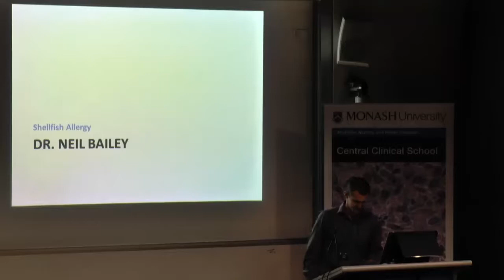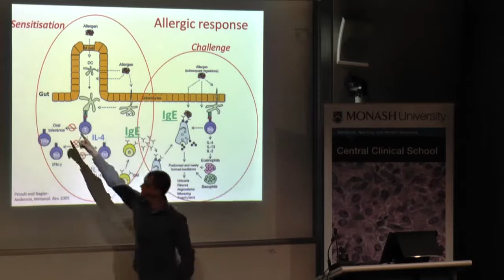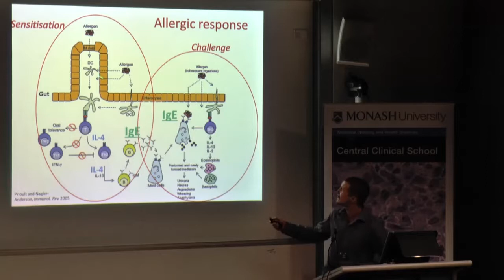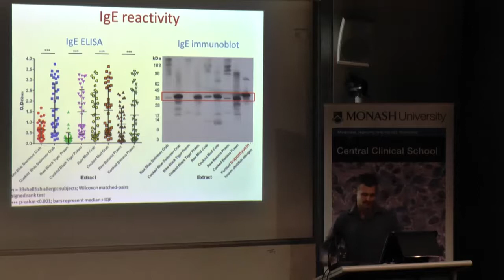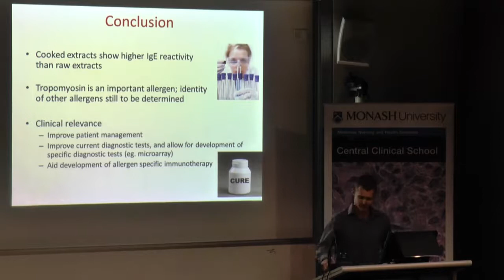Dr Neil Bailey, MAPrc: "Explain My Graph" challenge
Explain My Graph: In this extempore session, participants are given 3-4 data and summary slides from outside their specialty area to present these slides to the audience.  Dr Neil Bailey (whose real speciality is mindfulness research, gallantly tries to explain the immunology of shellfish allergy at the 2014 CCS Postgraduate symposium.